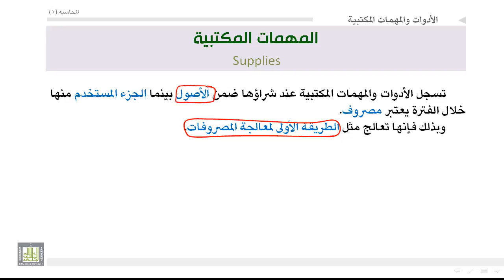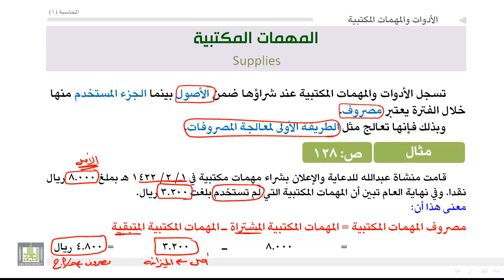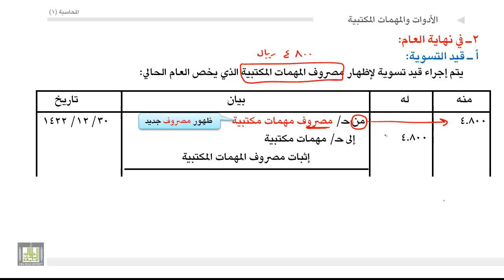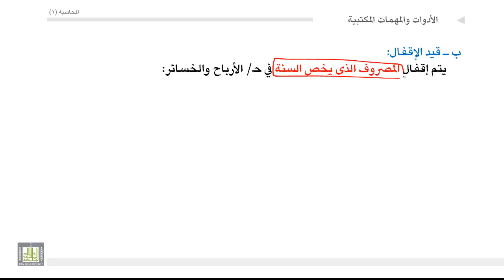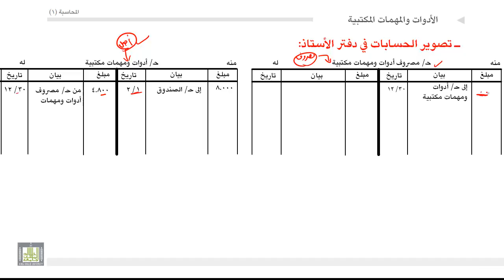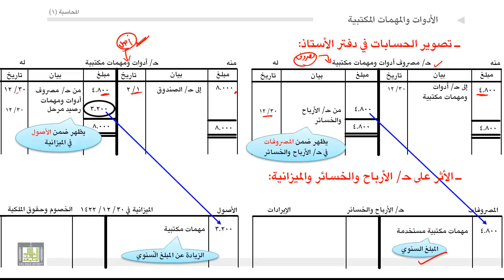مبادئ المحاسبة - المهمات المكتبية 3-1-5